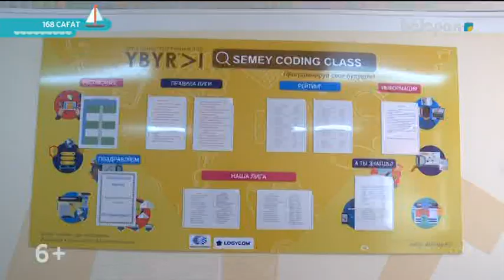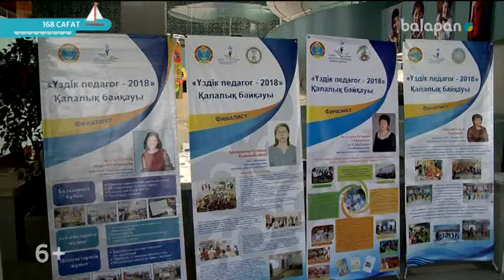«168 сағат». Жаңалықтар қызметі (2018 ж) 25-05-2018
Бұл  -  жаңалықтармен бөлісетін ақпараттық хабар. 168 сағаттағы, яғни бір аптадағы  жаңалықтарды  қорытындылап, ақпаратты баланың көзқарасымен әр жұма сайын эфирден саралап беріп тұрады. Басты жаңалықтың кейіпкері студияға қонақ ретінде келіп, сұхбат береді.